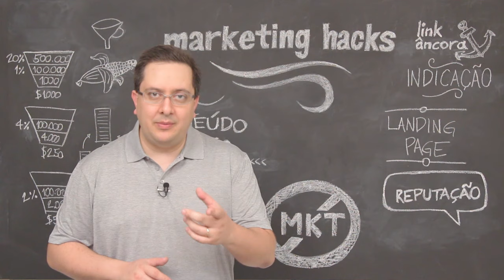Marketing não funciona mais como sempre funcionou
O Marketing não funciona mais como sempre funcionou. Há 10 anos não existia iPad, nem iPhone, nem banda larga, nem "nuvem", nem Wi-Fi em todos os lugares. O mundo mudou rápido.

Fazer Marketing hoje é completamente diferente. Os consumidores hoje compram de forma diferente.

No vídeo de hoje:

 - Como ser verdadeiro
 - Oportunidades de atrair a atenção das pessoas criando conteúdo
 - Ser transparente é a chave para conquistar clientes fiéis
 - Como as pessoas buscam por informações na internet
 - Entregue mais conteúdo antes de fazer uma venda

E, se você gostar desse hack, lembre-se de "Curtir" e "Compartilhar".